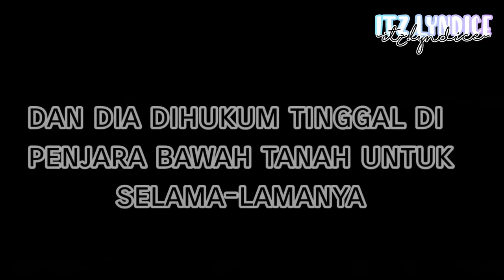3 Serigala Kecilku Yang Nakal | Gacha Life Indonesia | Glmm Indonesia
Hiii❣
Makasih yg udh nonton videoku :)

Maaf jika video ini terdapat :
• Kesalahan (typo,dll)
• Kesamaan (nama,oc,alur,dll)
• Gaje dan kurang seru

• Gacha Life
• Power Director

♡Aplikasi Edit Thumbnail♡
• Gacha Life
• Piscart
• Ibis Paint X
• Youtube Studio
• Phonto

♡Tokoh Dalam Video♡
• Kana/Miku
• Koru
• Yuu
• Ryo
• Tokoh Figuran

• Vacation-Damon Empero
• Jellyfish-Yunomi
• Fly High-Haikyuu
• Last Summer-Ikson
• Tiny Lighy Musicbox